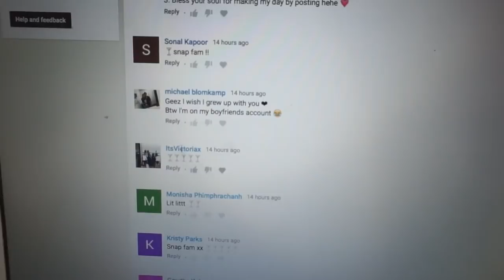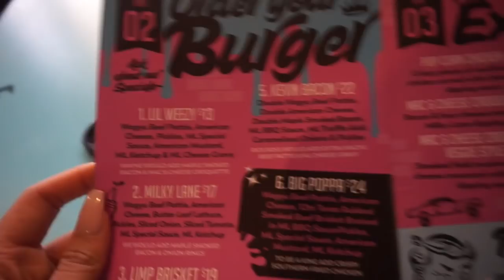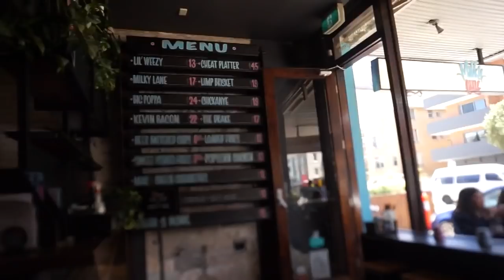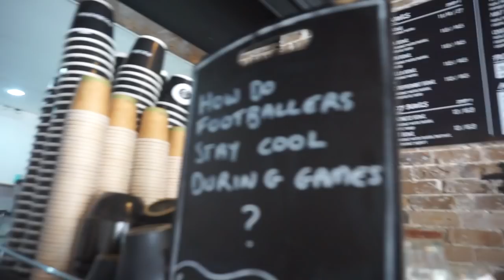FOLLOW ME AROUND BONDI ☆ Uni Friends & Acai Bowls // VLOG | THERESATRENDS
Hey hey!

Always a fun time catching up with my uni friends! We went to Bondi for lunch & Sculpture by the Sea at Bondi! ENJOY xx